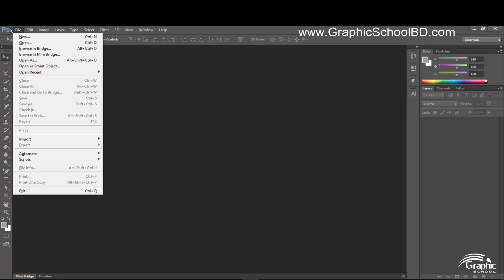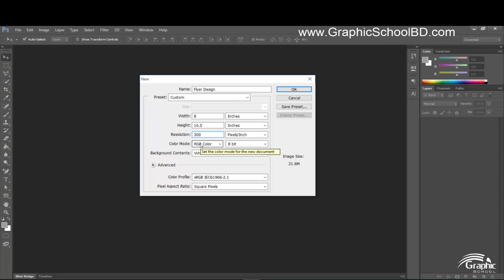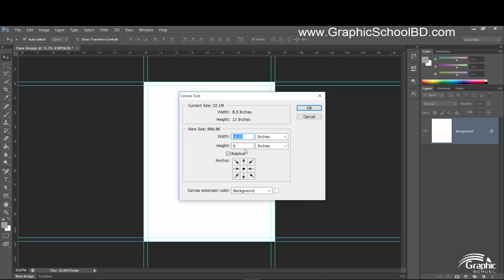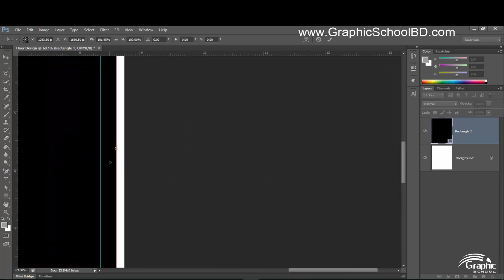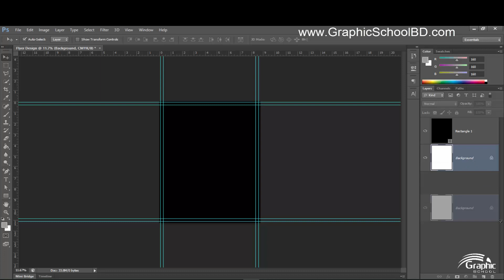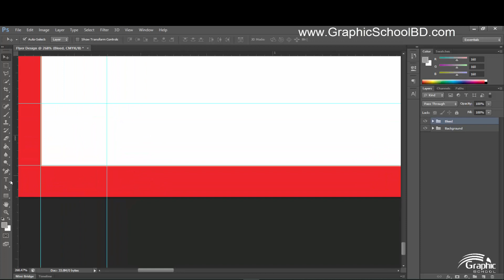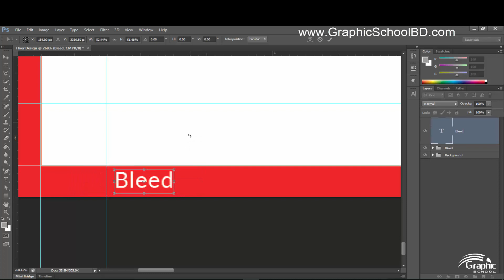Flyer Design part 1